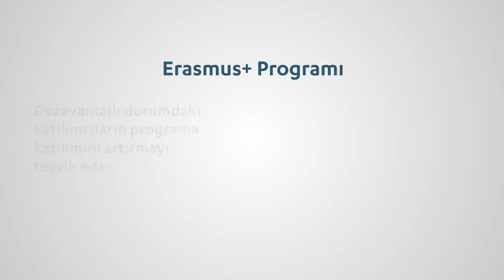Engelsiz Erasmus+: Gamze Kilic'ın Ailesi